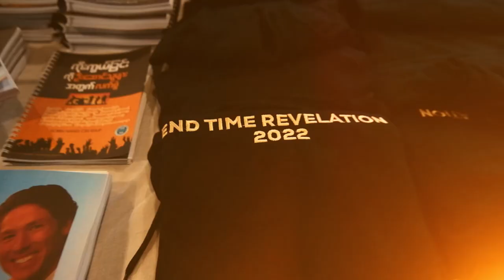END TIME REVELATION CONFERENCE